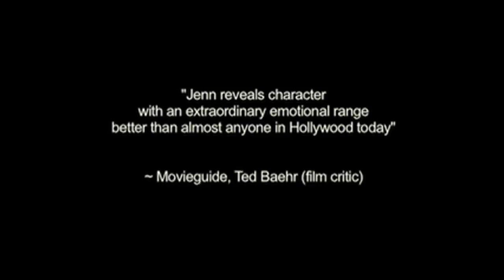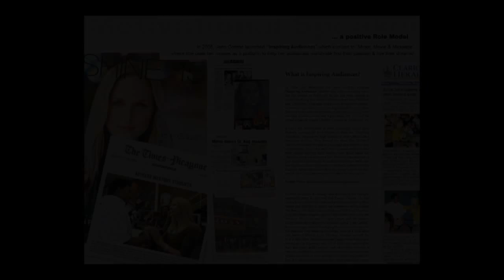Jenn Gotzon Chandler | Acting Reel & Press Coverage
Jenn Gotzon Chandler is bi-coastal located out of NYC.